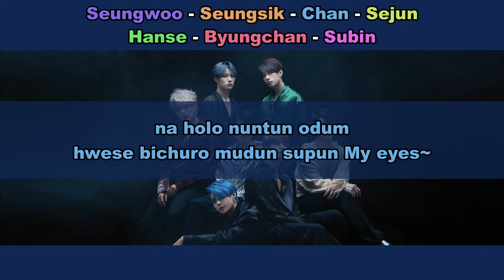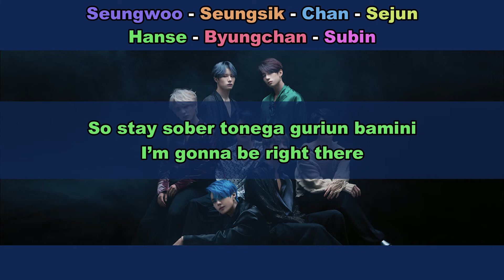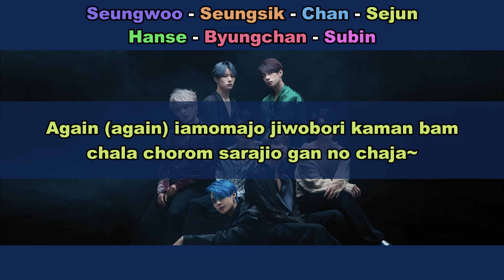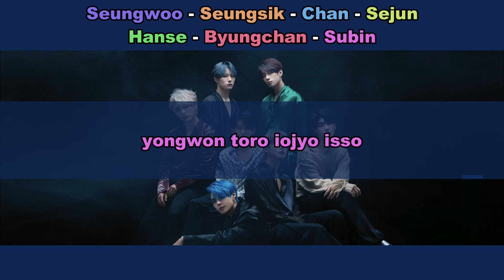Aprenda a cantar VICTON - NIGHTMARE (letra simplificada)